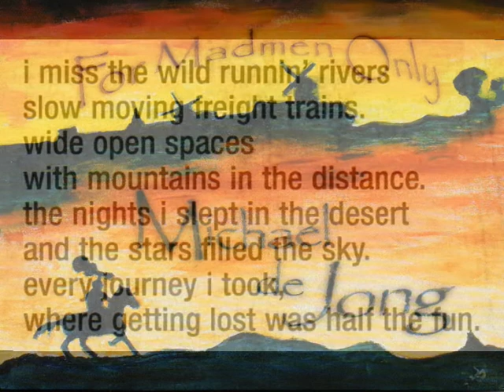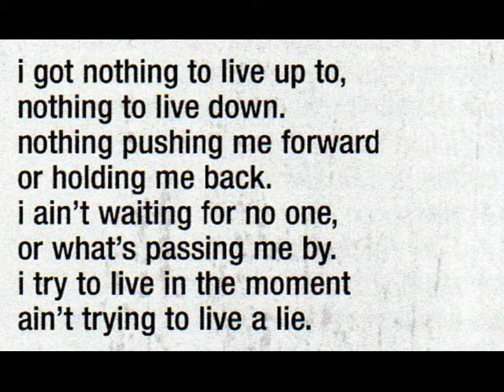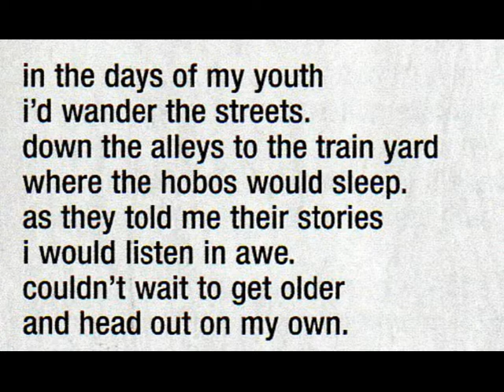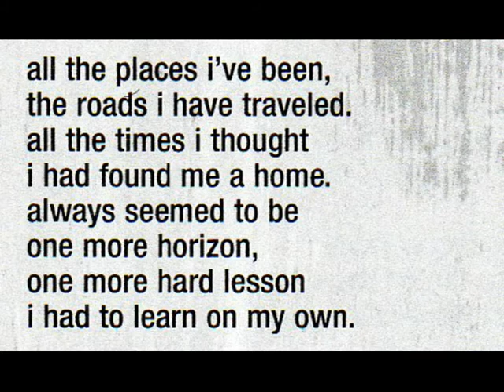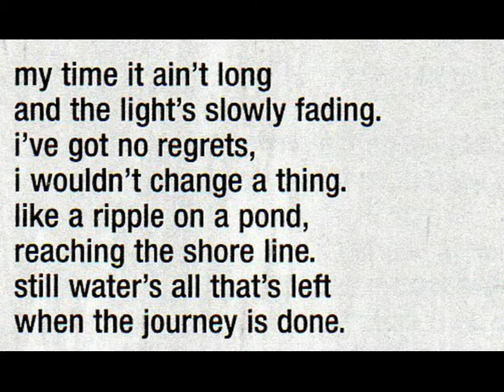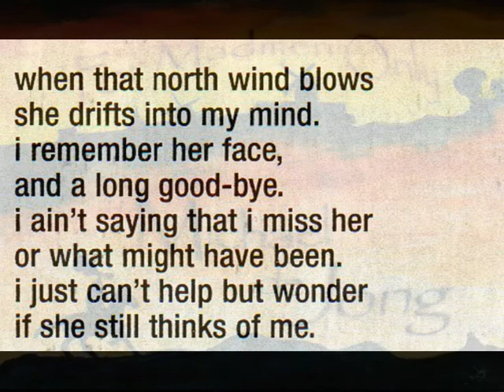Michael De Jong - Dead Man Talking